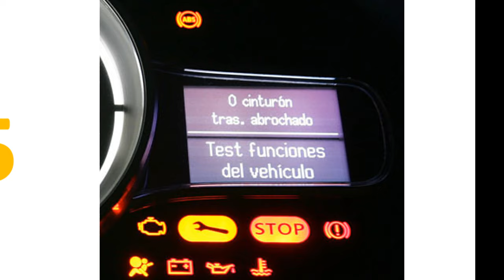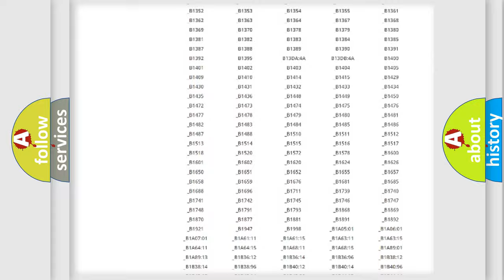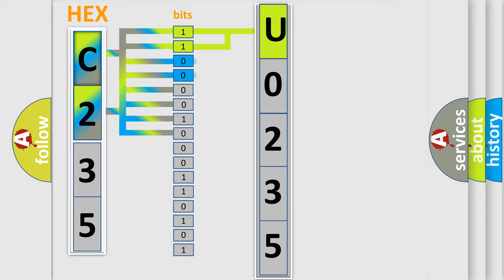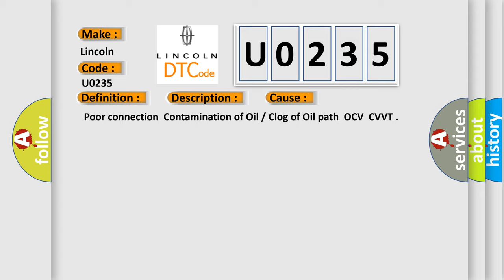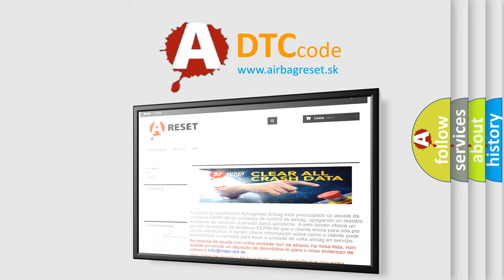DTC Lincoln U0235 Short Explanation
Contents:
0:21 Basic DTC analysis according to OBD2 protocol standard.
1:48 Insight into programming
2:58 A diagnostically understandable description of the Diagnostic Trouble Code
3:05 Basic error definition

Make:
Lincoln
Code:
U0235
Definition:
‘A’ Camshaft Position- Timing Over-Advanced or System Performance (Bank 2)
Description:
delay between the target angle and the real angle over 10 times Time after | target VVT angle –VVT angle | &gt;6 deg(2 sec) Time after engine start &gt;10 ~ 60 sec Coolant temperature : 0~120°C Engine oil temperature : 0~130°C 1000 rpm 6600rpm
Cause:
 Poor connectionContamination of OilorClog of Oil pathOCVCVVT